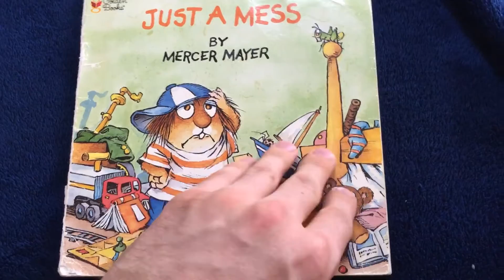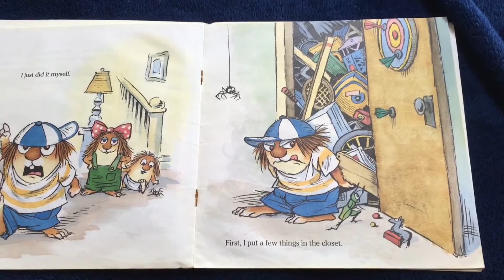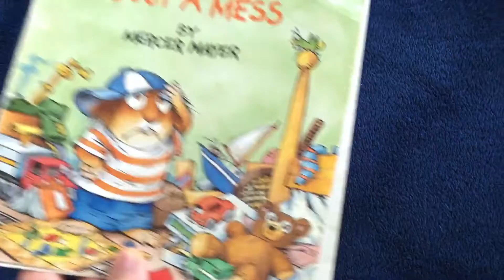Just a mess